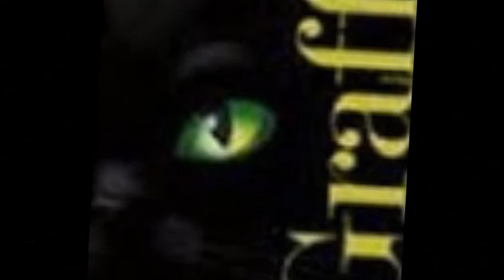6 Edizione della Mula Trial Casarza Ligure Domenica 15 Marzo 2015